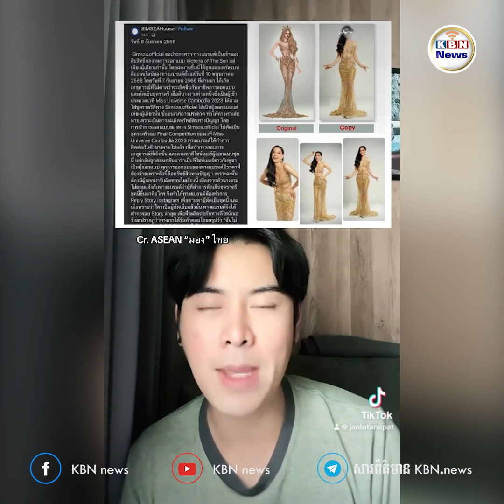ថៃរិះគន់ថា បវរកញ្ញាកម្ពុជាលួចចម្លងឈុតរាត្រីពីអ្នករចនាម៉ូដថៃ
ប្រទេសថៃ ៖ ទំព័រហ្វេសប៊ុកថៃឈ្មោះ Janlo Talks បានចុះផ្សាយថា បវរកញ្ញាកម្ពុជាបានលួចចម្លងសម្លៀកបំពាក់រាត្រី និងបាច់ផ្កាពី Designer របស់ប្រទេសថៃ ។ ការប្រកួតបានបញ្ចប់ហើយសម្រាប់ Miss Universe Cambodia 2023 ប៉ុន្តែមានការរិះគន់កើតឡើងពីសំណាក់ពលរដ្ឋថៃ ដោយសារបវរកញ្ញាខ្មែរម្នាក់បានស្លៀកពាក់ឈុតរាត្រីដើរនៅក្នុងវគ្គជម្រុះចុងក្រោយ ។ គេសង្កេតឃើញថា ឈុតរាត្រីដែលនាងស្លៀកពាក់នេះ ដូចគ្នានឹងឈុតរបស់ Designer ជនជាតិថៃ ដែលធ្លាប់បង្ហោះក្នុងហ្វេសប៊ុក នាពេលកន្លងមក ។